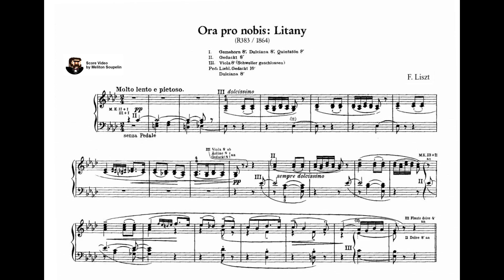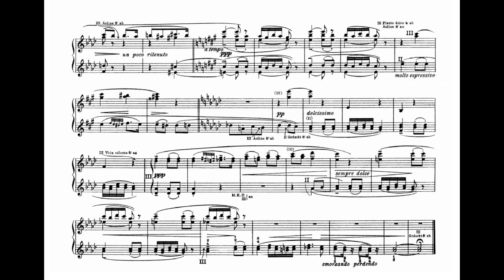Franz Liszt - Ora pro Nobis: Litany, S.262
“Ora pro Nobis”, alternatively known as “Pray for Us” when translated from Latin to English and subtitled “Litany”, is a sacred work by Franz Liszt for solo organ.  The work was written in 1864 and was dedicated to Cardinal Prince Gustav of Hohenlohe-Schillingsfürst.  The Cardinal Prince was originally Liszt’s enemy as he was instrumental in ruining Liszt’s plans to marry the noblewoman Carolyne zu Sayn-Wittgenstein, née Iwanowska.  The two men eventually became friends again, and the Cardinal Prince had the honor of inducting Liszt (a lecherous profligate who, in the eyes of the Church, was a particularly rowdy bronco whose taming would make a valuable triumph) under monastic orders.  The composition “Ora pro Nobis” was the fruit of the reconciliation between them.

The piece is very tonal, as it was written before the advent of Liszt’s late period.  Nonetheless, the sparsity that characterized the late period is previewed in this piece.  According to some sources, the work is inspired by melodies from the Holy Land recorded by Princess Katharina von Hohenlohe-Waldenburg-Schillingsfürst, first cousin of the Cardinal Prince, while on a trip there.

Date: 1864
Dedicatee: Gustav Adolf, Prinz zu Hohenlohe-Schillingsfürst
Catalogue:
                Searle 262
                Thematisches Verzeichnis der Werke Franz Liszts [LW] E20
                R**be 383

Performer: Ulrik Spang-Hanssen on organ